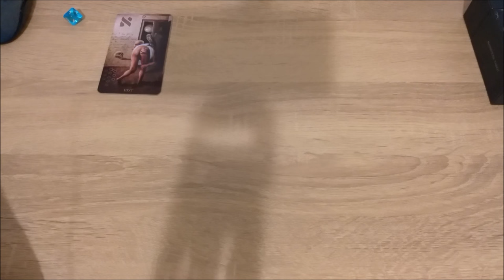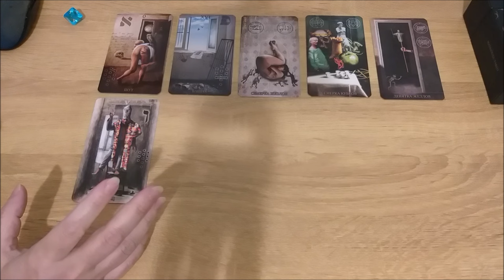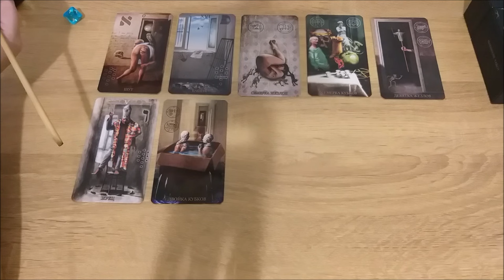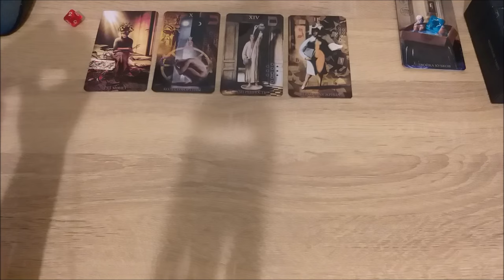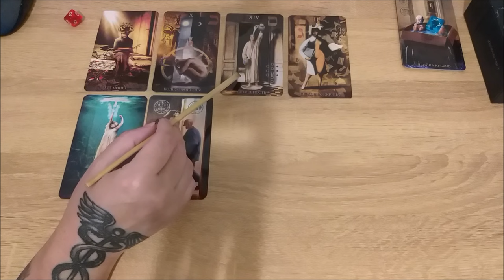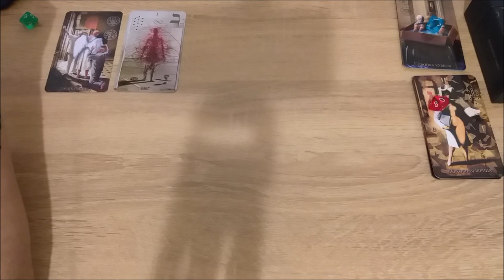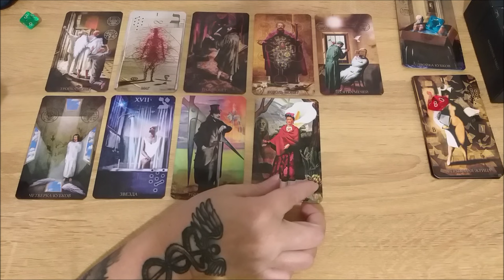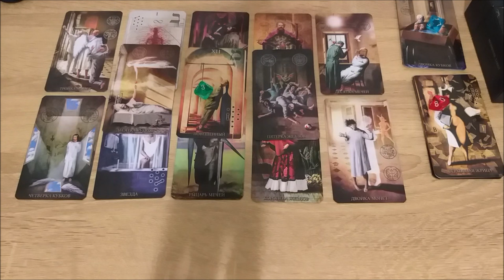Кому и какой долг вы выплачиваете?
Тайм коды:
00:00 - вступление
1:48 - голубой камешек
23:08 - красный камешек
37:59 - зеленый камешек